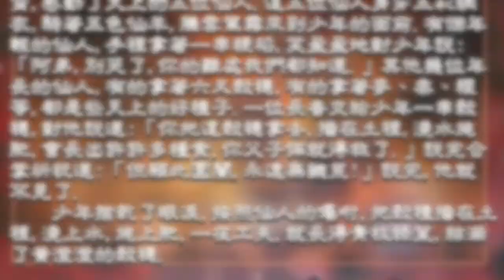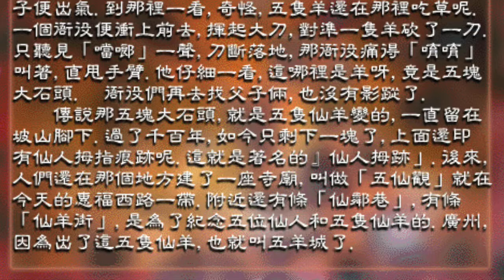地方風物01： 廣州為什麼叫做五羊城（中國民間故事）